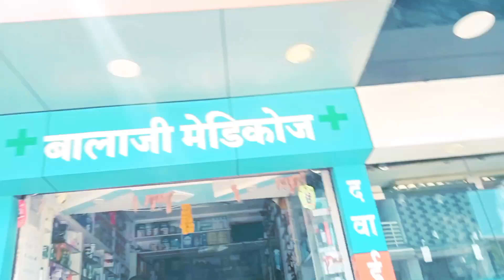गर्मी में गन्ना जूस पीने का मजा ही कुछ और है